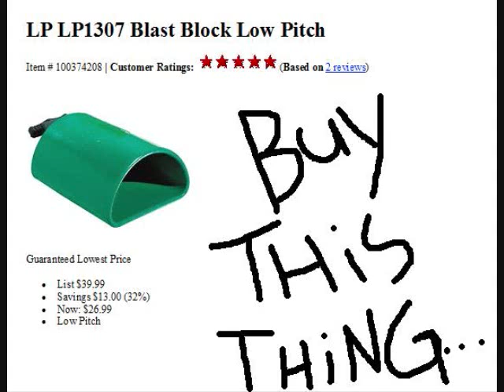Dark Harvest - Boom boom click boom boom ( green )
This is a very goofy jam we decided to record last band practice.. nothing really crazy, just a goofy ruff jam... LP green blast block, get it dawg
Dark Harvest is...
Zack Miranowic - Lead Guitar
Garrett Kruse - Drums
J-Dolphin Boi - Bass
Cj Coward - Rhythm Guitar